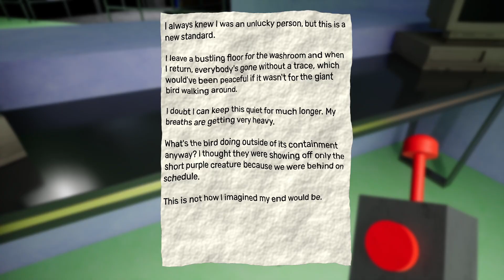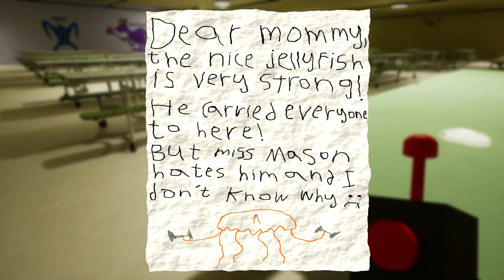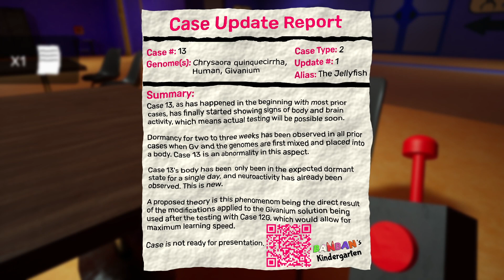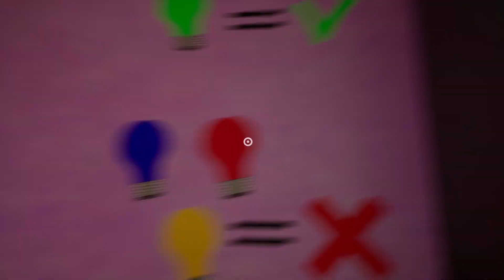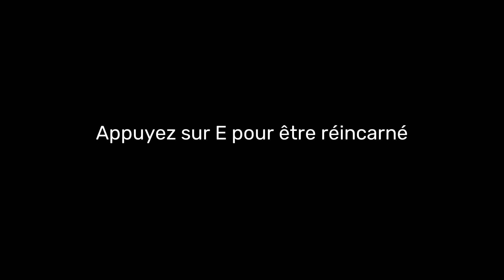GARTEN OF BANBAN 3 ! Le CHAPITRE COMPLÉTEMENT FOU !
▶️Le jeu: GARTEN OF BANBAN 3